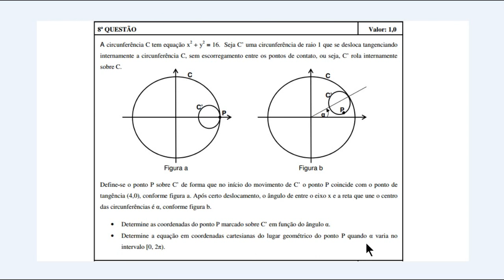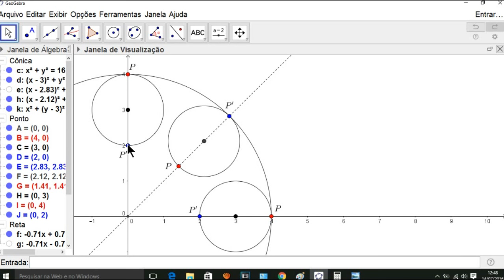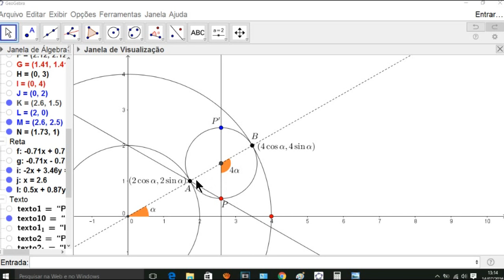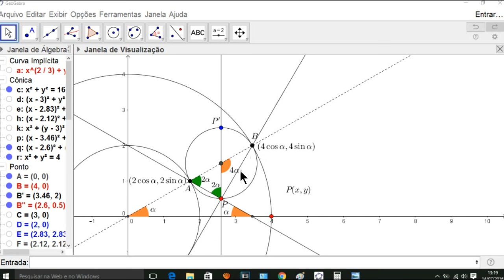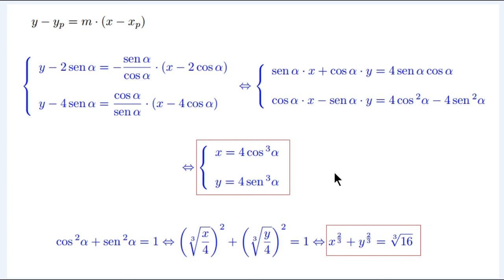Equação da Circunferência - Lugar Geométrico - IME 2015/2016 - Discursiva - Questão 8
A circunferência C tem equação x²+y²=16. Seja C' uma circunferência de raio 1 , que se desloca tangenciando internamente a circunferência C, sem escorregamento entre os pontos de contato, ou seja, C' rola internamente sobre C.

Define-se o ponto P sobre C' de forma que no início do movimento de C' o ponto P coincide com o ponto de tangência (4,0), conforme a figura a. Após certo deslocamento, o ângulo  entre o eixo x e a reta que une o centro das circunferências é \alpha,  conforme a figura b.

Determine as coordenadas do ponto P marcado sobre C' em função do ângulo \alpha.

Determine a equação em coordenadas cartesianas do lugar geométrico do ponto P quando \alpha varia no intervalo [0,2\pi).